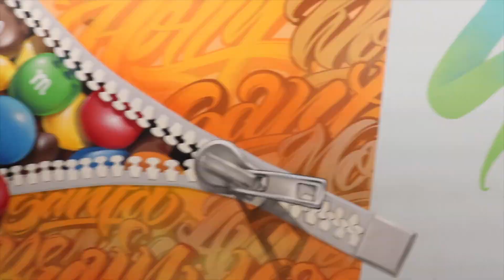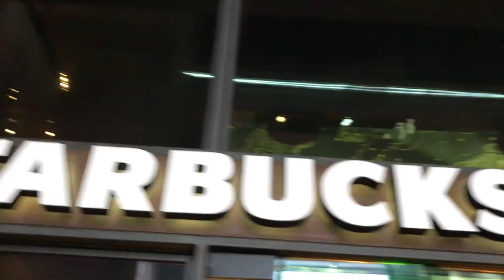Behind The Scenes Of Taking Pictures At The Museum Of Illusions!!! Vlognukkah Day 6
This was soooo fun to do! If you guys have never been you totally should. I took some really good pictures that will be on my instagram shortly (probably in like 1-2 days). I have a few ideas planned. See you in vlognukkah day 7 bye!!!